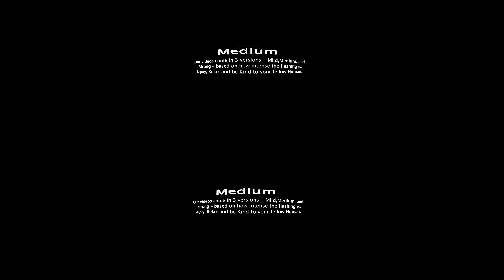360 3D VR - 6HZ Brain Wave Entrainment Video - Uplifting Song 2 - Medium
Change your life by getting control of your brain state. Our Videos are great for meditation, relaxation, flow state, and learning. Sit back relax and concentrate on your breathing -our videos will get your brain synched up with flashing lights and music to get you to the ultimate relaxed state.

Synchronize your brain waves with flashing lights and music.  This video is at 6HZ –  Theta Waves are known for dreaming, “Auto Pilot” States, and Learning. Change your life through meditation and brain state manipulation.

This video contains Medium flashing lights - we also have mild,strong,  and no flashing light videos.
WARNING!
A very small percentage of people may experience a seizure when exposed to certain
visual images, including flashing lights or visual patterns. Even people who have
no history of seizures or epilepsy may have an undiagnosed condition that can cause
these "photosensitive epileptic seizures" while watching video games.

These seizures may have a variety of symptoms, including lightheadedness, altered
vision, eye or face twitching, jerking or shaking of arms or legs, disorientation,
confusion, or momentary loss of awareness. Seizures may also cause loss of consciousness
or convulsions that can lead to injury from falling down or striking nearby objects.

Immediately stop viewing and consult a doctor if you experience any of these symptoms.
Parents should watch for or ask their children about the above symptoms. Children and
teenagers are more likely than adults to experience these seizures.
If you or any of your relatives have a history of seizures or epilepsy, it is
recommended that you consult a doctor before viewing.